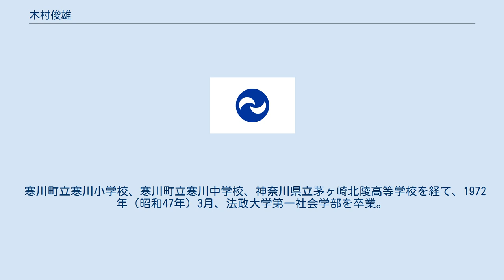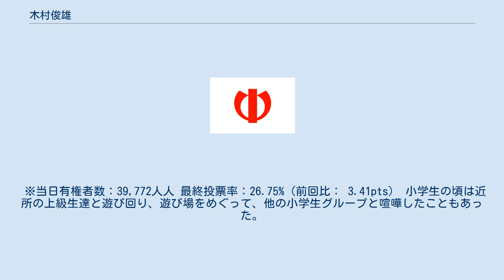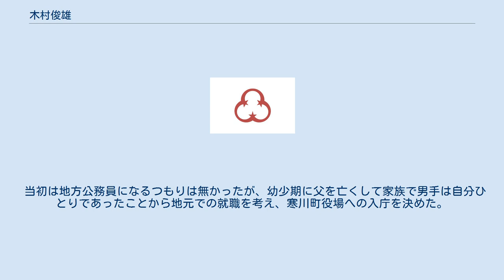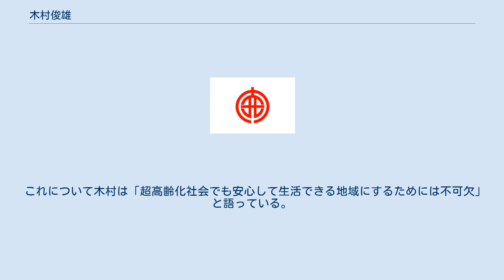木村俊雄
木村 俊雄（きむら としお、1949年〈昭和24年〉9月17日 - ）は、日本の政治家。
神奈川県寒川町長（3期）。
 神奈川県高座郡寒川町で生まれる。
 寒川町立寒川小学校、寒川町立寒川中学校、神奈川県立茅ヶ崎北陵高等学校を経て、1972年（昭和47年）3月、法政大学第一社会学部を卒業。
同年4月、寒川町役場に入庁。
企画政策部長、町民部長、総務部長などを歴任した。
 2010年（平成22年）3月、寒川町役場を退職。
同年4月、寒川町社会福祉協議会常務理事に就任。
 2011年（平成23年）8月28日、山上貞夫の任期満了に伴う寒川町長選挙に立候補し、現職の山上を破り初当選。
 ※当日有権者数：38,589人 最終投票率：39.51%（前回比：pts） 2015年（平成27年）8月30日、任期満了に伴う寒川町長選挙に出馬し、元平塚市職員の石黒昭雄を破り、再選。
 ※当日有権者数：38,542人 最終投票率：30.16%（前回比： 9.35pts） 2019年（令和元年）9月1日、任期満了に伴う寒川町長選挙に出馬し、元寒川町議会議員の三堀清廣を破り、再選。
 ※当日有権者数：39,772人人 最終投票率：26.75%（前回比： 3.41pts） 小学生の頃は近所の上級生達と遊び回り、遊び場をめぐって、他の小学生グループと喧嘩したこともあった。
 当初は地方公務員になるつもりは無かったが、幼少期に父を亡くして家族で男手は自分ひとりであったことから地元での就職を考え、寒川町役場への入庁を決めた。
 木村は、寒川町役場入庁後、様々な部署を経験していくうちに地元の町役場職員であることの魅力に気づき、中でも都市計画課に配属された時は、「都市計画に関わることで自分の住んでいる町を線引きする、という事に責任の重さと喜びを感じた」と語っている。
 趣味はゴルフ。
好きな食べ物は野菜や果物。
座右の銘は「着眼大局、着手小局」。
 2019年（平成31年）3月27日、寒川町消防本部を茅ヶ崎市消防本部に統合する協議書の調印式を行なった。
 これは2016年2月から開始された消防司令業務の共同運用で成果が見られたことから、広域化による現場到着時間の短縮、消防に関する費用の削減を図ったもので、2022年4月1日より運用を開始する予定。
 これについて木村は「超高齢化社会でも安心して生活できる地域にするためには不可欠」と語っている。